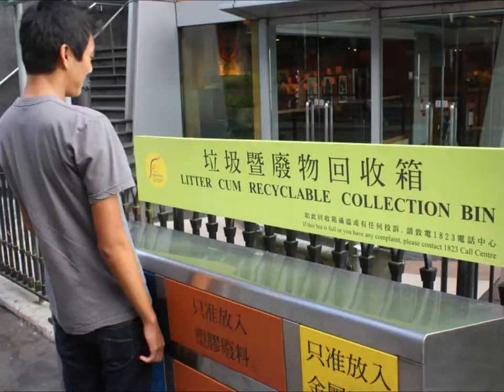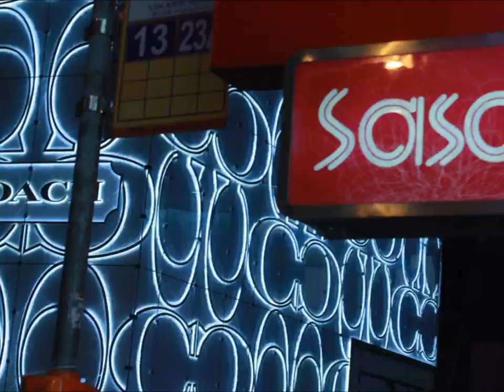One Day in Hong Kong [HD]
By air, land, and sea...